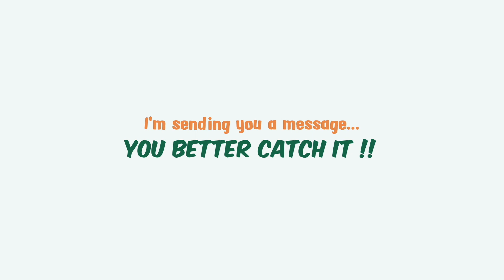Seb's Saturday Morning Session Episode 1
Welcome to Seb's SMS introduction..in those video i will be your new teammate your performance coach specialized in personal development.
I will be with you to inspire you motivate you and empower you to improve on and off the pitch.
After a long hard working week you will get the extra boost to have a great game!!
Now let's go guys